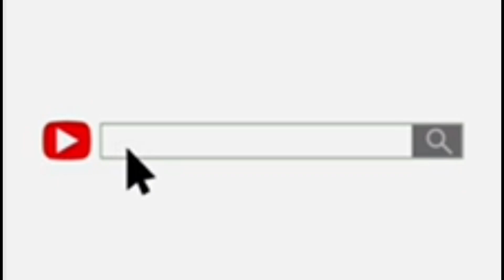Avelino - Daily Duppy S:05 EP:03 | Reaction